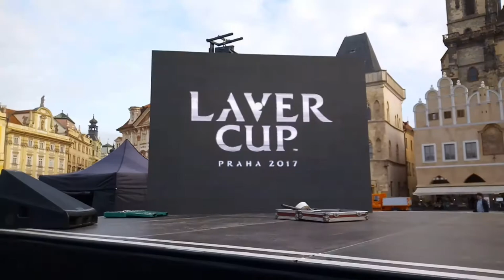Laver Cup 2017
Berdych a Roger Federer v Praze 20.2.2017 v centru Prahy.😊😊😊😊